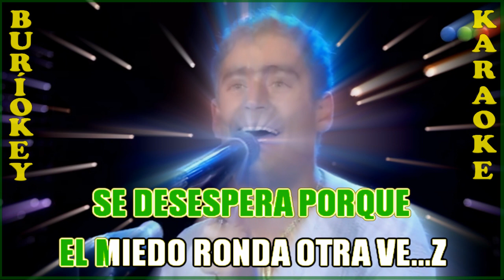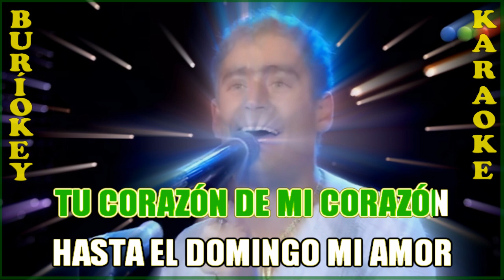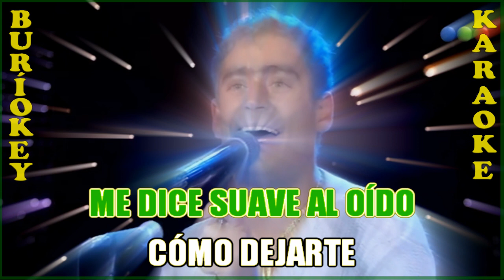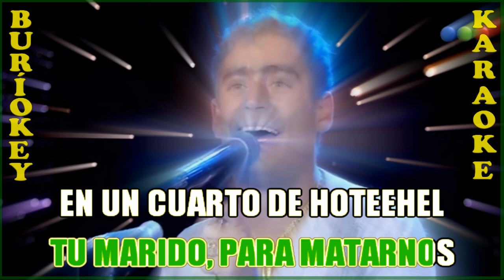KARAOKE - LO MEJOR DEL AMOR (CON CORO) - RODRIGO - BuriOkey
Canción: Lo Mejor Del Amor (Cuarteto)
Artista: Rodrigo "El Potro"
Compositor: Rodrigo Bueno/Ariel Tessel
Sincronización: Percy Soruco Limpias
Titulares de los derechos de autor: Top Media
En nombre de: Magenta